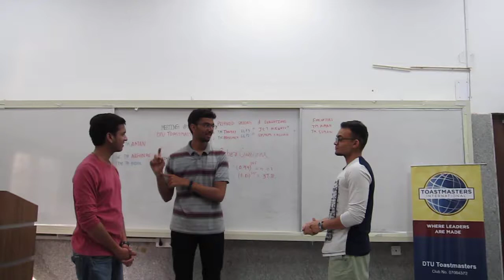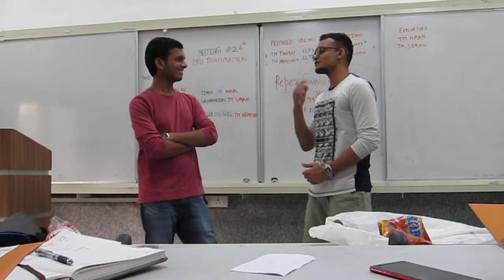DTU Toastmasters | Table Topics | TM Abhishek and TM Abhinav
26th Meeting of DTU Toastmasters held on 21st April, 2019